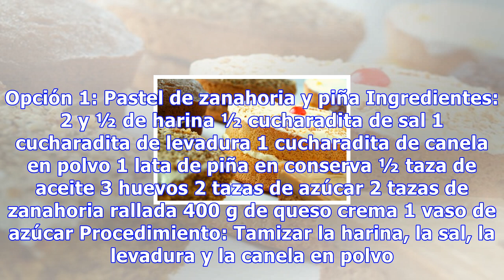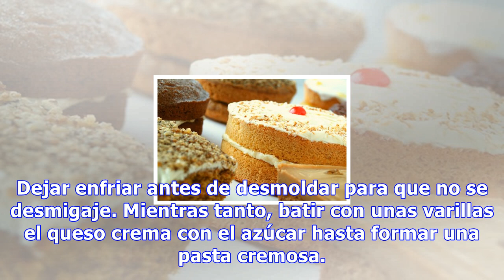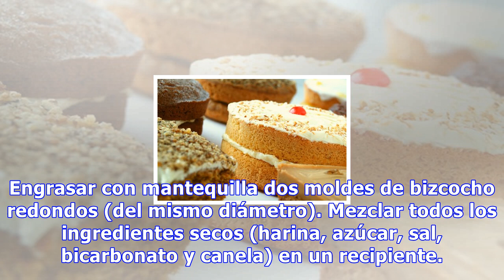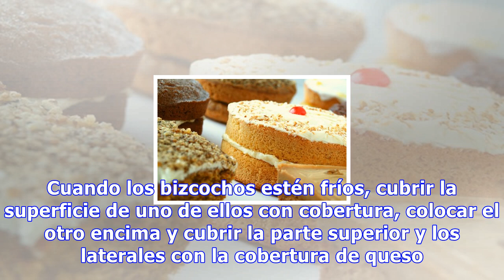Pastel de zanahoria y piña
Pastel de zanahoria y piña Aunque la canela se encarga de darle el toque de sabor característico también podemos obviarla en la preparación. El resultado final será igualmente delicioso 0 Compartidos El pastel de zanahoria es un dulce muy extendido en Norteamérica. Consiste en un suave bizcocho de z...